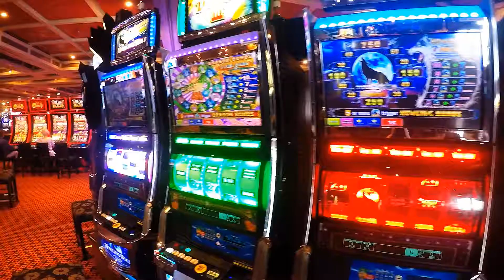MY FIRST CRUISE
This was my first cruise, and I loved it! Editing this video really makes me miss it and especially the food!!! The chocolate melting cake was soooo good

Where can you find me?
(I really only use Instagram often)

About me and my channel: Hi, my name is Hayden DePriest, and I am a student at the University of Arkansas at Little Rock, but I am currently studying abroad in Madrid, Spain. Although, I have not done a ton of traveling, I love it! I hope to make videos and vlogs at all the places I travel to while I am studying abroad. I am currently editing a video I made in Segovia, Spain, and I have trips booked to Salamanca, Granada, Barcelona, Toledo, Rome, Naples, Tenerife (which I booked alone and am very nervous about but excited to truly find my independence), El Escorial, Avila, Morocco, London, Scotland, and Ireland, and hopefully, I will book many more! I am obviously brand new to YouTube and making videos, so don't expect professional ones, but I hope you enjoy them!

Do you want to see other types of videos other than just traveling ones?

Love ♡,
Hayden